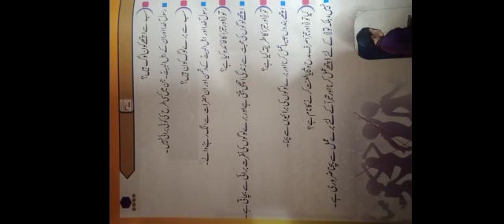Class 1st Arabic p no 37